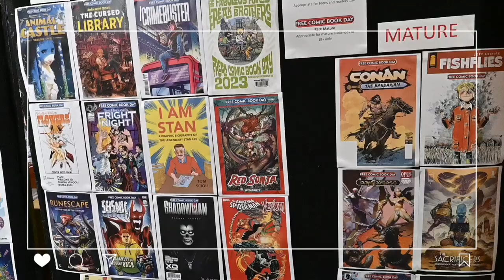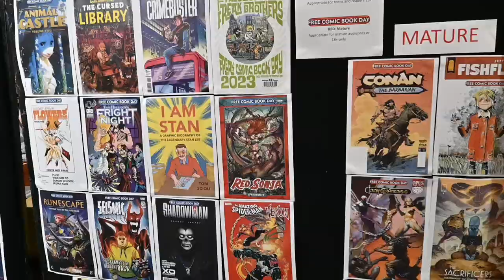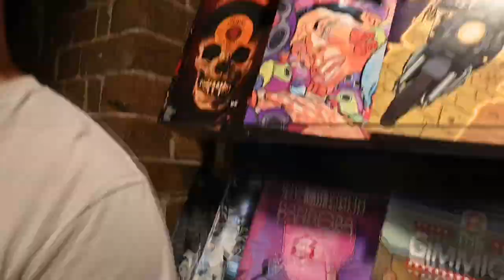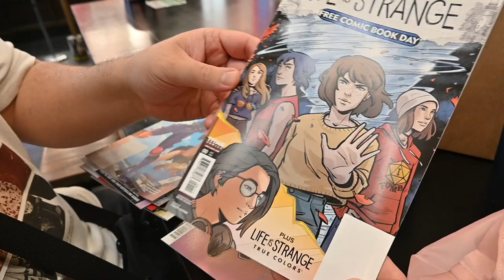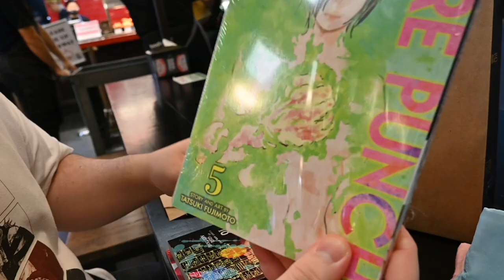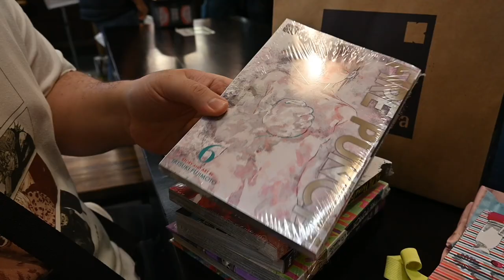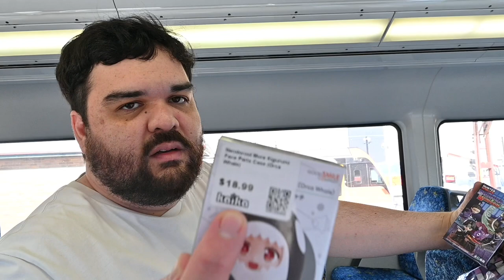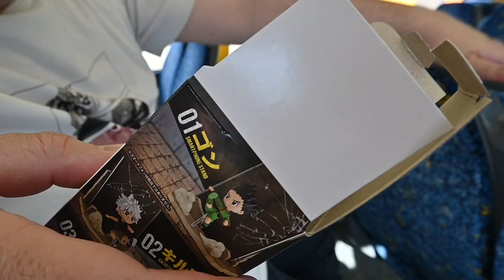Free Comic Book Day 2023 Sydney - a very late vlog haha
Free Music for Videos 👉 Music by Public Library Commute - 100 Degrees